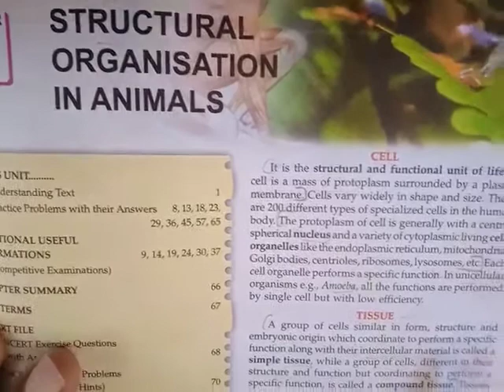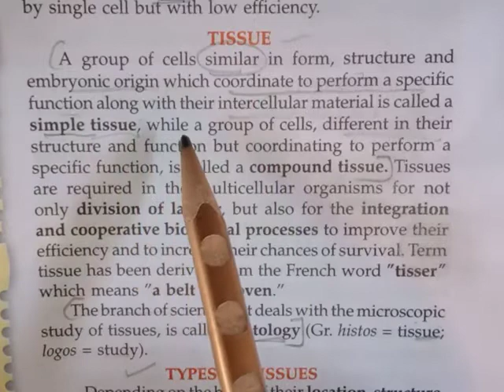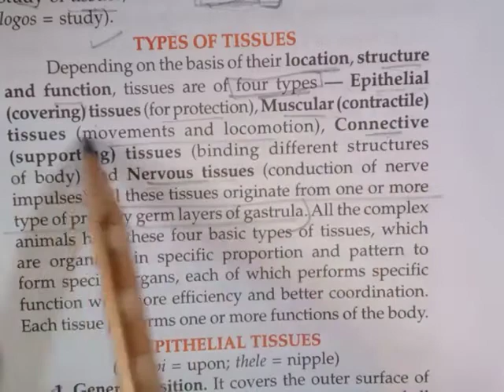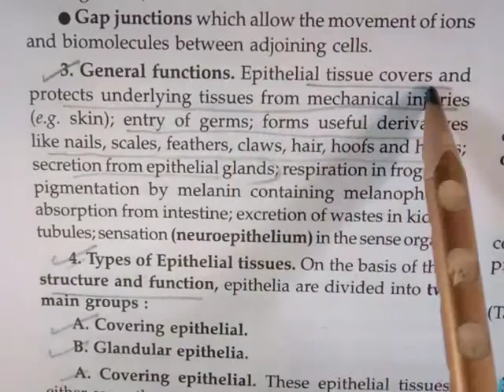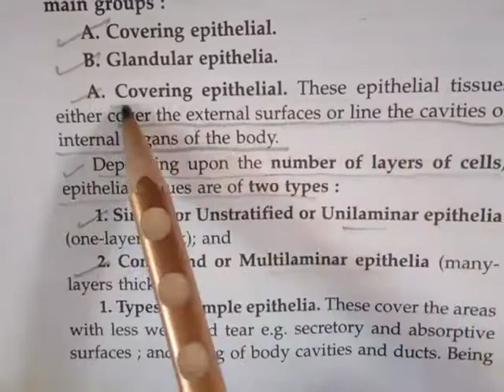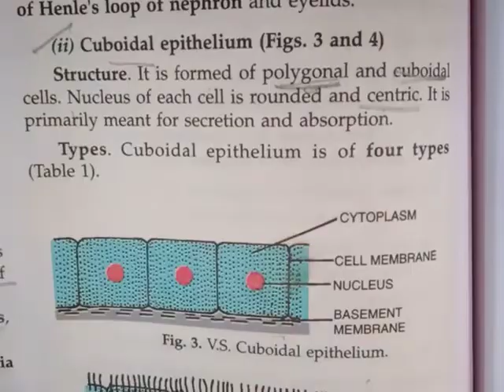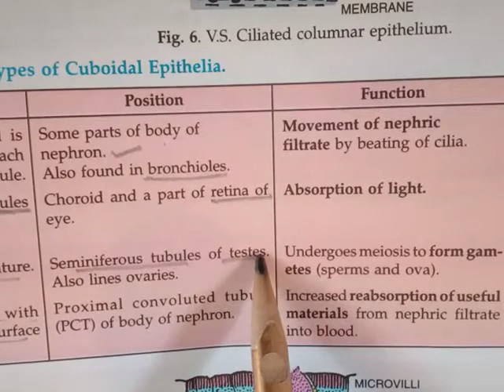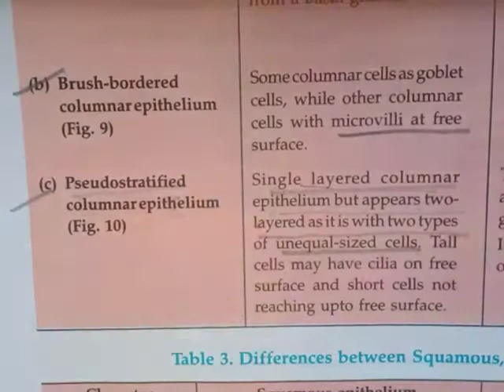October 3, 2020